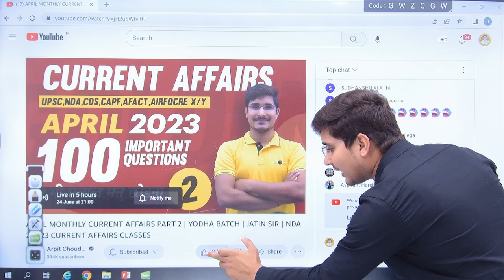Aaj Raat 9 bje Ready Rehna!! Sawal yahi se Aaega !!!